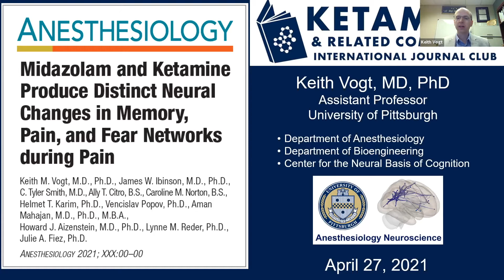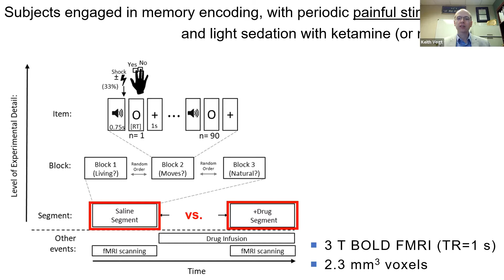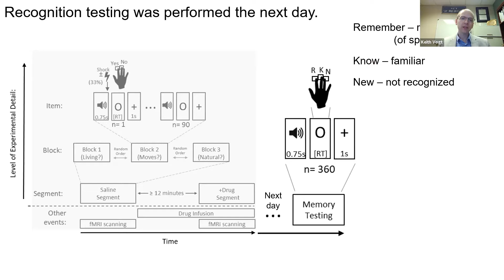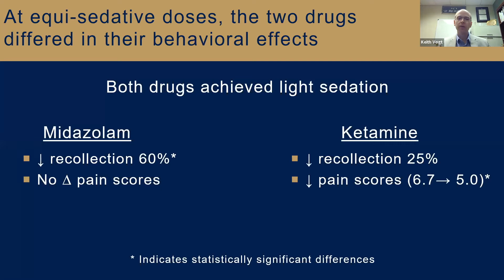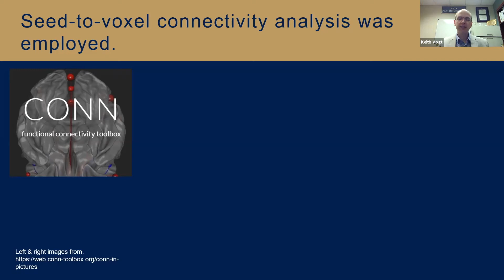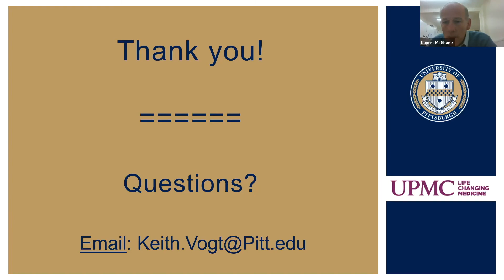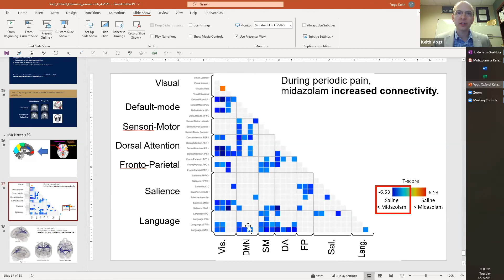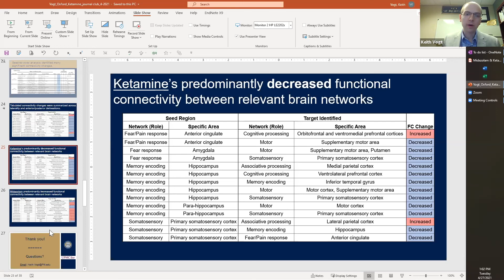11. Midazolam & Ketamine Produce Distinct Neural Changes in Memory, Pain & Fear Networks during Pain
Midazolam and Ketamine Produce Distinct Neural Changes in Memory, Pain, and Fear Networks during Pain

Vogt KM, Ibinson JW, Smith CT, Citro AT, Norton CM, Karim HT, Popov V, Mahajan A, Aizenstein HJ, Reder LM, Fiez JA.

Anesthesiology. 2021 Apr 19. doi: 10.1097/ALN.0000000000003774. Epub ahead of print. PMID: 33872345.

Presenter: Keith M. Vogt, MD, PhD, Assistant Professor, Anesthesiology & Perioperative Medicine at University of Pittsburgh, Department of Anesthesiology, Pittsburgh, PA, USA

Date: 27/03/2021